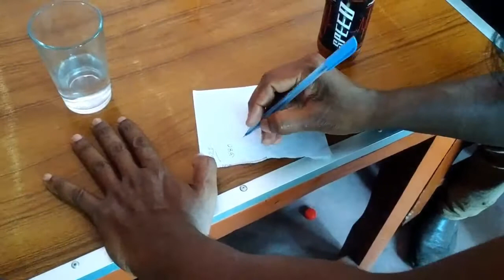Motor cycle tour; It's lunce time, eating vona beef & fish with rice// House & Street Food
Hello friends

Friends, every body thank's for watching this video.